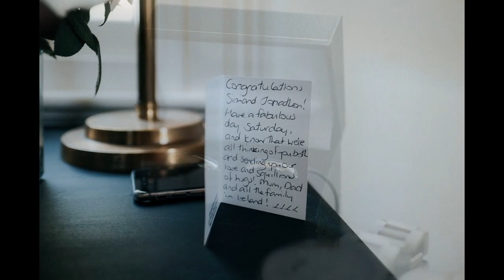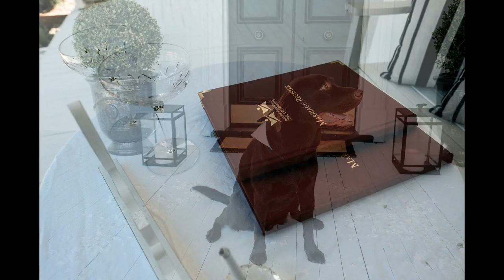Jonathan and Simon - Manor House Elopement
Anybody who knows me knows how much I resonate with “low-key” when it comes to celebrating a marriage. I am particularly drawn to the intimacy and humanity that comes from these kinds of commitments. It is also worth acknowledging that Jonathan and Simon have fought an uphill battle in order to have the right to have their marriage recognised in their home country.

The wedding itself did not disappoint. It was classy. It was intimate. There was no single element that did not speak to who Jonathan & Simon are as a couple, and now, as husbands.

Photos and words by Hank Paul, Sydney wedding photographer.